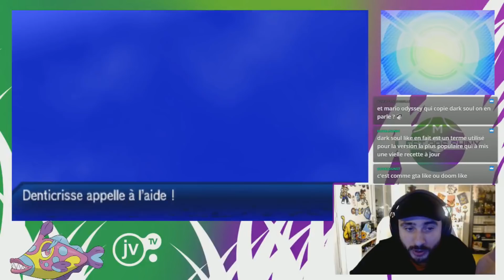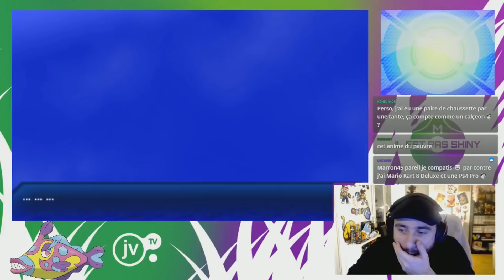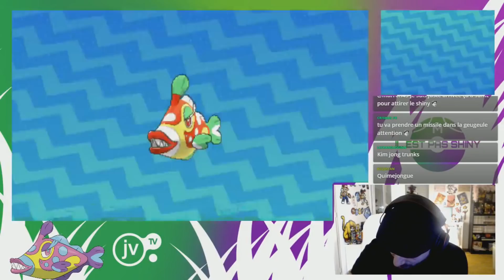[ILESTPASSHINY#64] Pokémon USUL - Il est pas né le poisson qui me résistera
soyez attentif et patient !